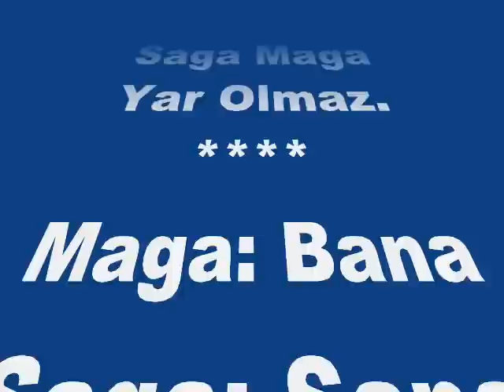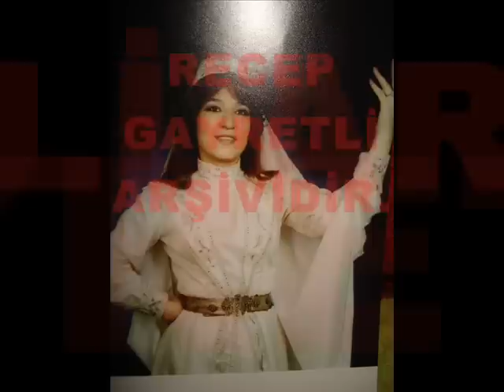Filiz TRAM-Elmas Gibi Elmas Parıldarsın (KIRIM TÜRKÜSÜ)R.G.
SOLİST:
*FİLİZ TRAM*
VİDEOYU YAPAN
*RECEP GAYRETLİ*
USUL:   KIRIM TÜRKÜSÜ
Elmas Gibi Elmas Parıldarsın
Sevdikçe Seni Ah Canım Elmas Ballanırsın
Ah Canım Elmas Vah Canım Elmas
Senden Bana Yâr Olmaz
Saga Maga Yar Olmaz
Maşrapamın Elmas Kalayı Var
Yar Sürmenin Ah Canım Elmas Kolayı Var
Selvi, Gibi Elmas Sallanırsın
Sevdikçe Seni Ah Canım Elmas Nazlanırsın
Maga: Bana
Saga: Sana
Sürmenin: Sevmenin
Bar: Var.